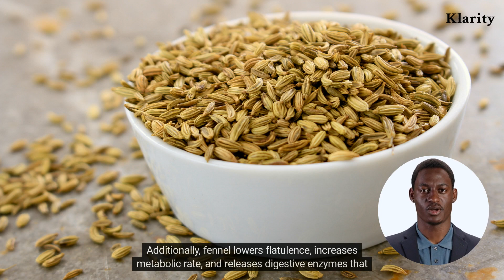Benefits Of Fennel Tea For Weight Loss